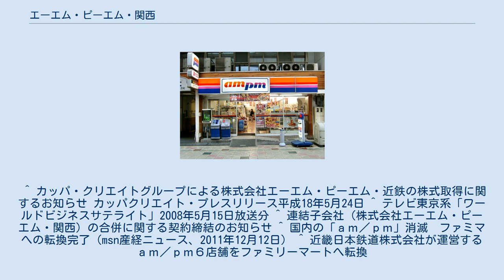エーエム・ピーエム・関西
am/pm南久宝寺町3丁目店 株式会社エーエム・ピーエム・関西（エーエム・ピーエム・かんさい）は、かつて存在したコンビニエンスストア運営会社（エリア・フランチャイズ）。
 am/pmの近畿地区でのフランチャイズ運営を行っていた。
 近畿日本鉄道が87.5%、近鉄百貨店が12.5%出資する近鉄グループの子会社・株式会社エーエム・ピーエム・近鉄（エーエム・ピーエム・きんてつ）として設立され、当時ジャパンエナジー傘下（後にレックスグループ傘下）の株式会社エーエム・ピーエム・ジャパンとの間でエリアフランチャイズを締結し、近畿エリアでコンビニエンスストア「am/pm」を展開していた。
 2006年5月24日に、近鉄のグループ再編計画に伴い、『かっぱ寿司』を全国展開する回転寿司チェーンのカッパ・クリエイトグループに株式の90%が売却され、11月には、社名を株式会社エーエム・ピーエム・関西に変更した。
この当時、カッパ・クリエイト株式会社の子会社で惣菜小売事業を行う株式会社得得が、直接の親会社となっていた。
 カッパ・クリエイト傘下になったことから、外食産業のノウハウを取り入れ、一部店舗で店内に厨房を作り、コンビニでは商品管理が難しいとされるにぎり寿司の販売を行うようになった。
またカッパ・クリエイトは、2010年6月にam/pm（関西）向けの弁当・おにぎり新工場（投資額15億円）を作るなど、好調なプライベートブランド（弁当・おにぎり）の生産力を増やすなどして、独自に事業のテコ入れを図っていた。
 2009年2月28日時点で運営店舗は139店舗であったが、同年12月にフランチャイズ元であるエーエム・ピーエム・ジャパンが、ファミリーマートに買収（2010年3月合併）されたことに関連して、2011年4月にファミリーマートに吸収合併された。
なお、関西営業エリアの店舗は、2015年末まではエーエム・ピーエム・関西が営業出来る契約となっていたが、今回のファミリーマートへの経営統合により事実上この権利を破棄・解消し、am/pmブランド名義のコンビニエンスストアは2012年2月までにファミマへ転換される見通しとなった。
そして2011年6月1日より旧am/pm店舗からファミリーマートへの転換が順次進められ、同年12月10日を以ってam/pm全店舗が閉店した。
 ^ かつては、株式の57%については、カッパ・クリエイトの子会社（59.2%出資）であった株式会社得得の保有であったが、2007年5月に得得の株式を売却したことから、カッパ・クリエイトの直接保有が33%→90%になった。
 ^ カッパ・クリエイトグループによる株式会社エーエム・ピーエム・近鉄の株式取得に関するお知らせ カッパクリエイト・プレスリリース平成18年5月24日 ^ テレビ東京系「ワールドビジネスサテライト」2008年5月15日放送分 ^ 連結子会社（株式会社エーエム・ピーエム・関西）の合併に関する契約締結のお知らせ ^ 国内の「ａｍ／ｐｍ」消滅　ファミマへの転換完了（msn産経ニュース、2011年12月12日） ^ 近畿日本鉄道株式会社が運営するａｍ／ｐｍ６店舗をファミリーマートへ転換